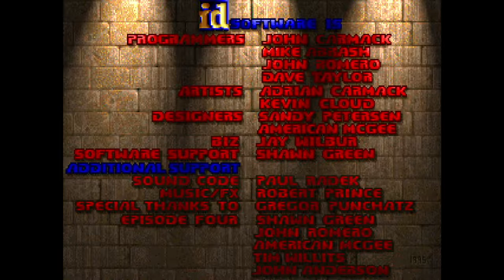Let's Check Out - Doom (with Isabelle)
Isabelle helps us rip and tear through a couple levels of the original Doom